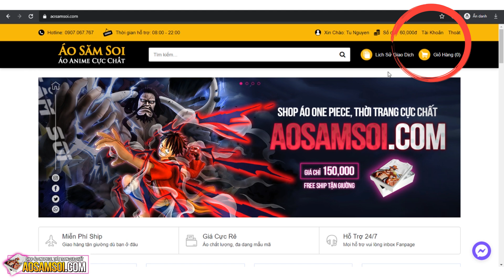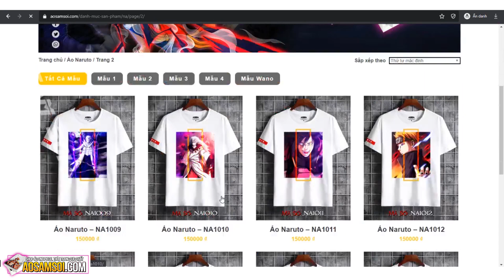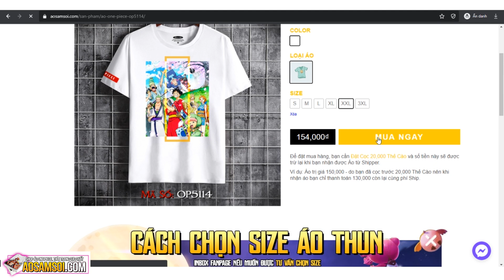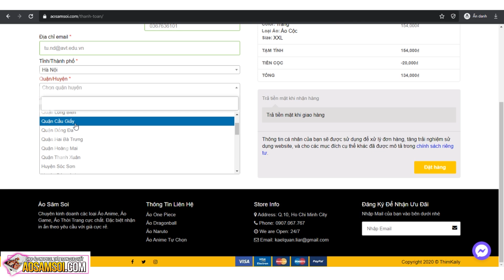Tặng 5 áo phông one piece, những sản phẩm hot nhất